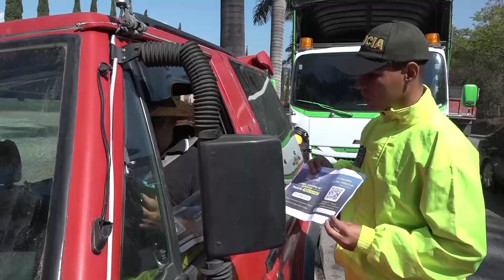Comunidad apoya la labor policial